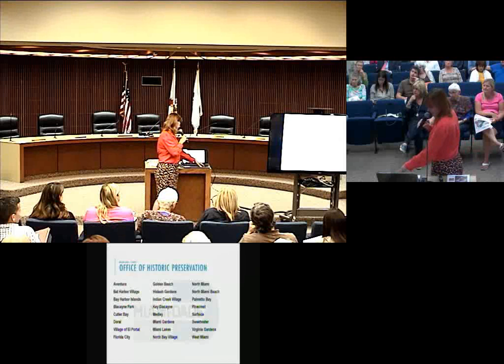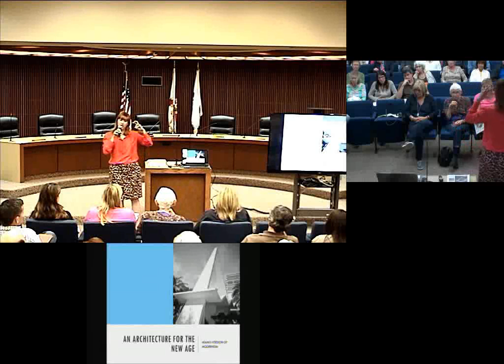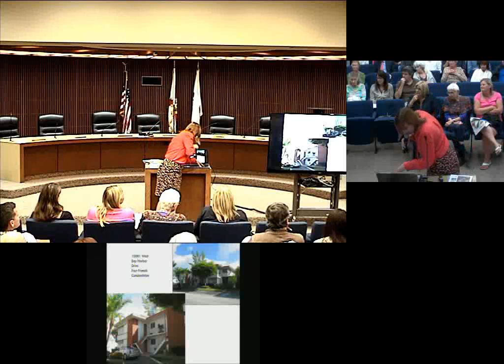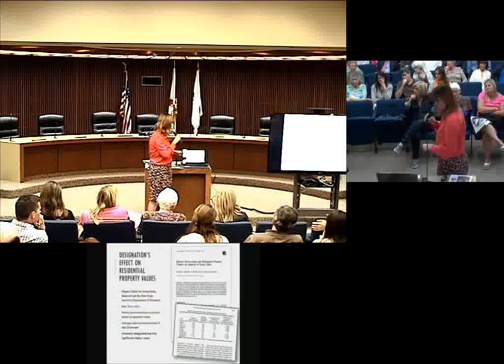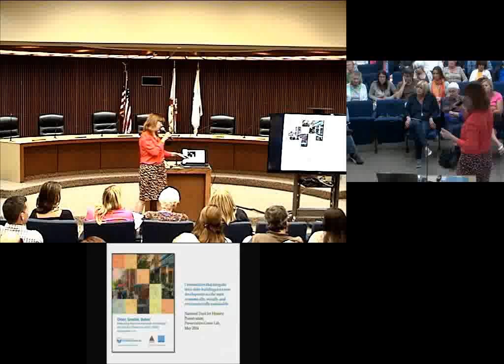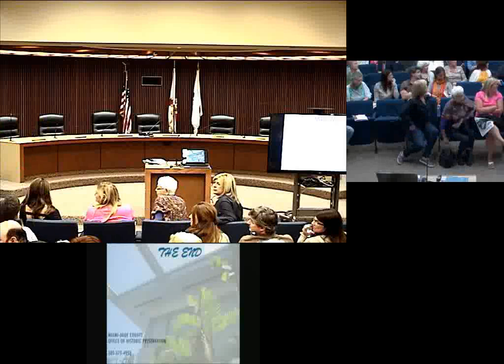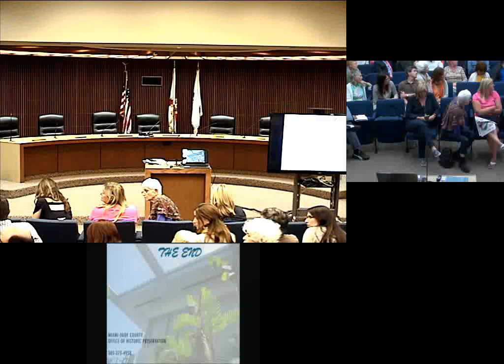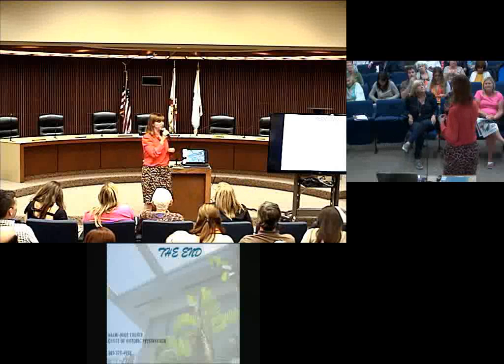Historic Preservation Workshop exphtml